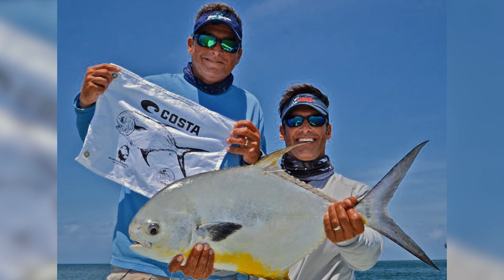Tribute to Capt. Joe Gonzalez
The late Capt. Joe Gonzalez's contributions to permit and bonefish research and conservation in South Florida was invaluable. Gonzalez was inducted into the BTT Circle of Honor in a ceremony in 2024, joining other legendary anglers and conservationists who have made a difference in the fight to save the fisheries we love.